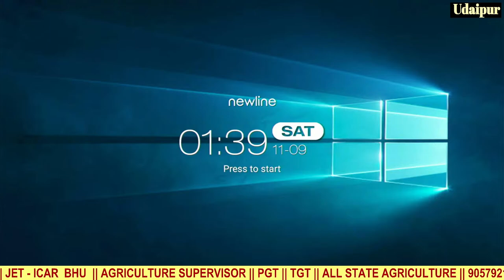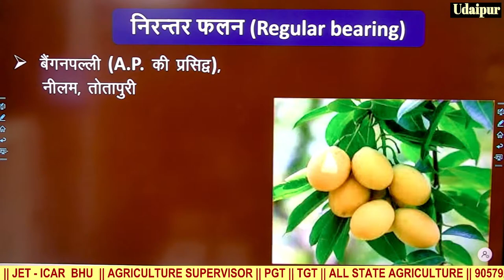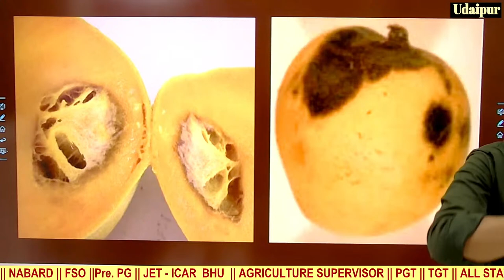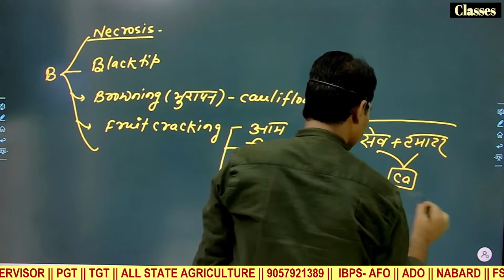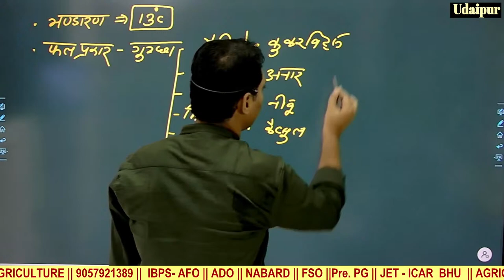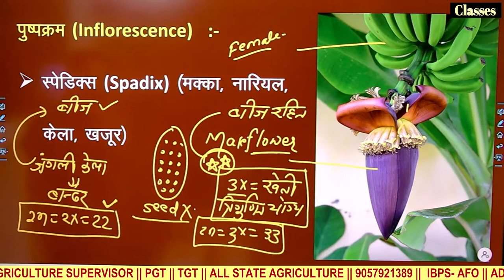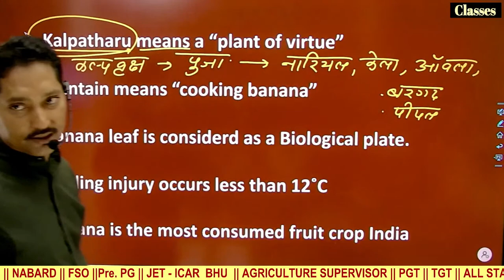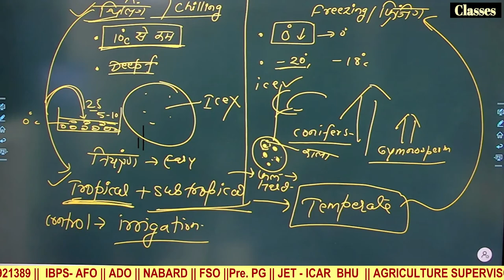Banana Cultivation | Banana Farming | Fruit Crop Production | Agriculture Supervisor Exam 2023